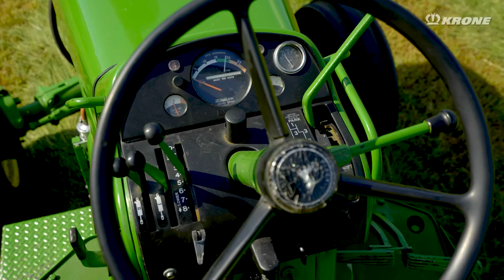KRONE BiG Classics: Tedding with a Fendt Farmer 3S and a John Deere 5020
In this video we show you two classic tractors from 1966 in action - more precisely, they are each working in front of a KRONE rotary tedder.
You see a Fendt Farmer 3S in a team with a KRONE KWT 1300 and a John Deere 5020 tedding with a KRONE Vendro 1020.
Which set up would you prefer to work with?